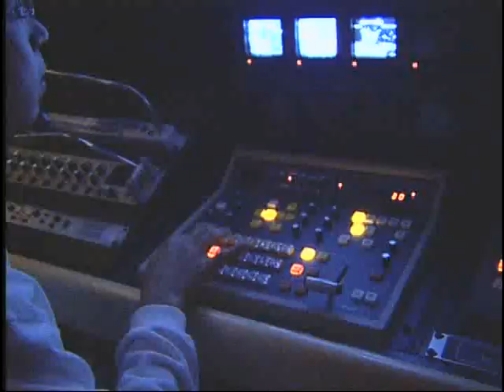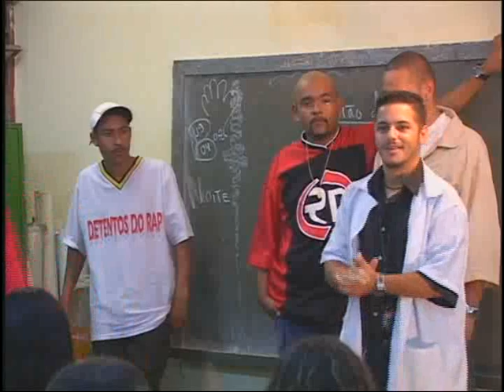Detentos do Rap - Making Of (DVD Ao Vivo)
Making of do 1˚ DVD de Rap Nacional: Detentos do Rap Ao Vivo, gravado em 2003.